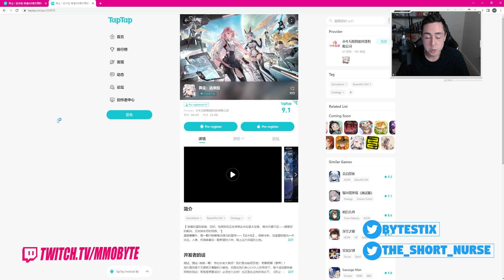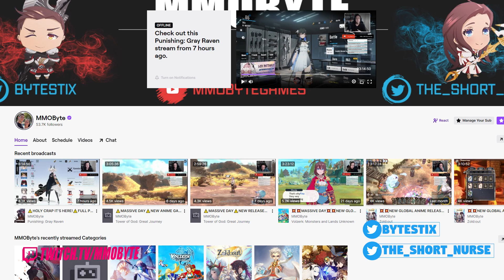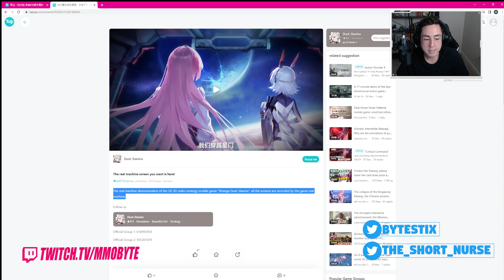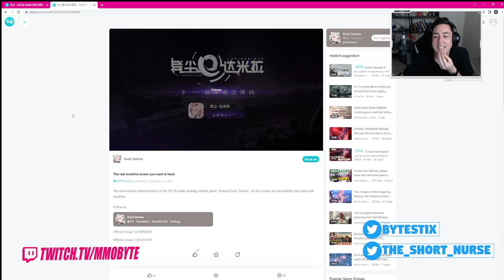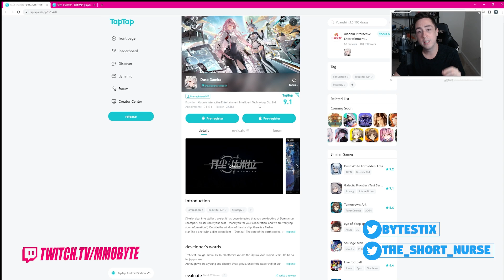YOU'VE NEVER HEARD OF THIS NEW GACHA! | Fallout: Tamira / Direction Of Stars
Fallout: Tamira / Direction Of Stars is a brand new 2023 Anime Gacha!
Sauce: Official
Alternate names: 「异尘：达米拉」Fallout: Tamira - Direction Of Stars / The Plan Of Rebirth